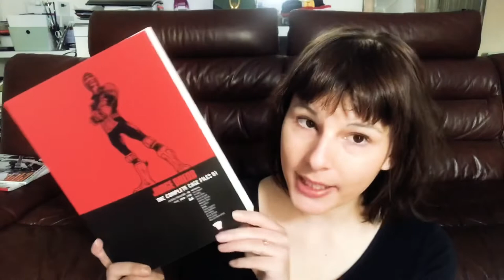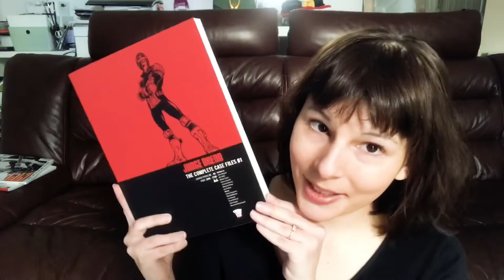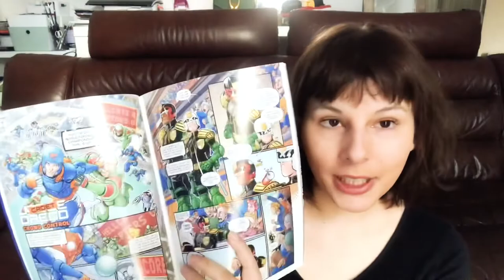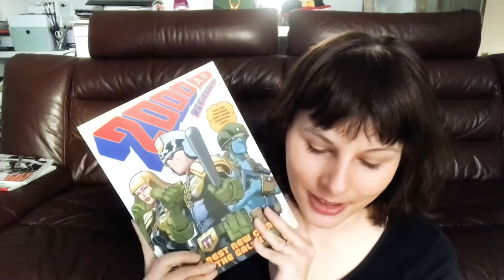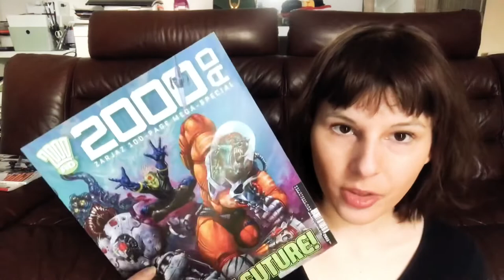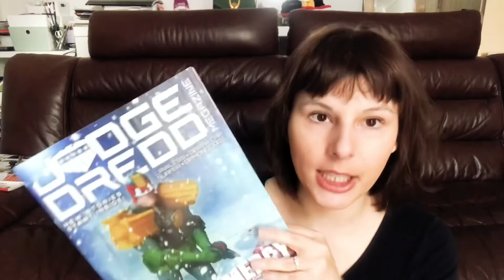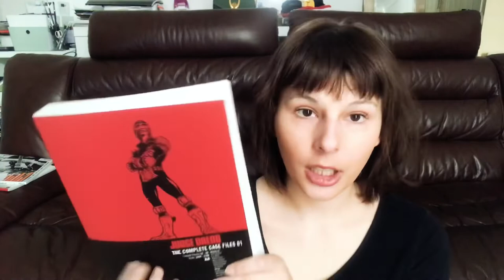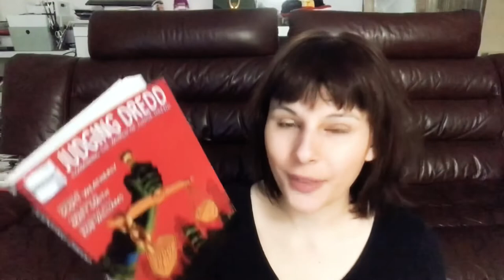Discovering Dredd | First Impressions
I recently discovered Judge Dredd. These are my first steps into the worlds of 2000ad and Dredd’s adventures.